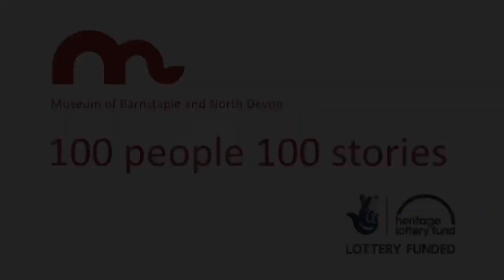100 People 100 Stories, Brenda's Pony and Trap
One of our 100 People 100 Stories films. A film about Brenda Parsley and her pony 'Thunder' and trap. Brenda's fondness for Thunder and the two of them driving through the lanes around Fremington and Barnstaple.